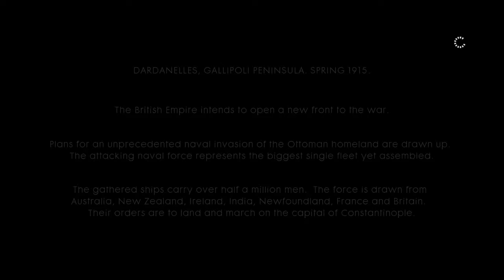The Runner: Cape Helles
This is a campaign walk through for that of Battlefield's One War Stories. It  is being done on hard difficulty without the use of a HUD for that of added realism for a greater overall feel. I will do my best to respond to that of any that do pop up. Other than that, all you amazing people have a wonderful day!